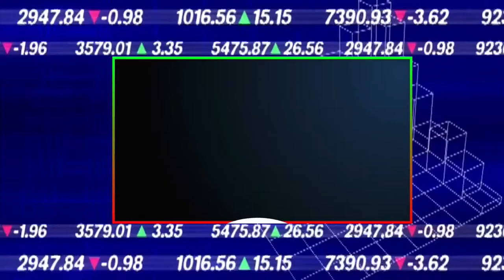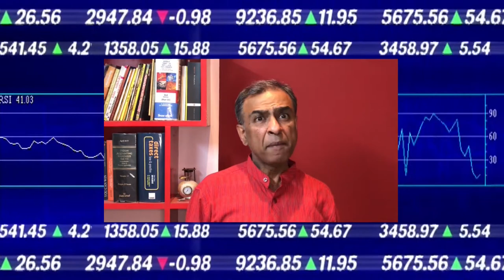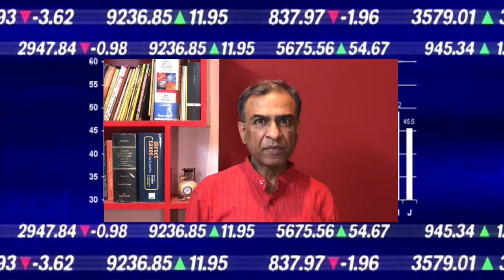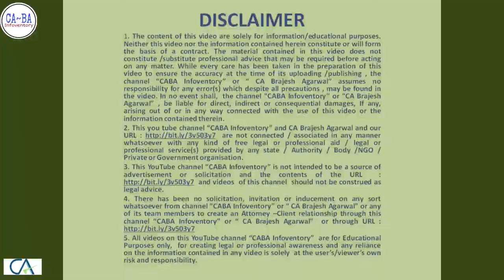क्या Social Media की Tips के basis पर Shares में Invest करना सही है ? PART 2 | CA Brajesh trending